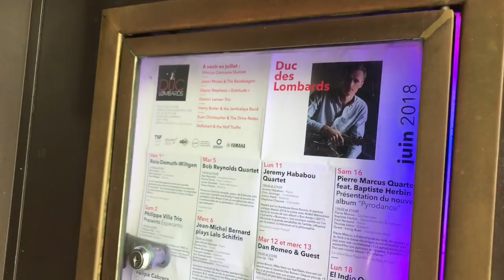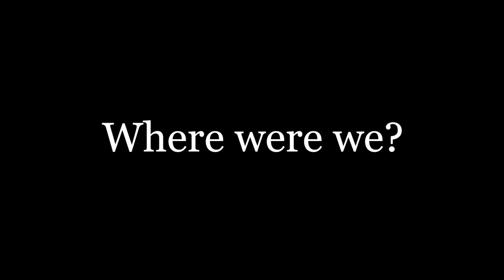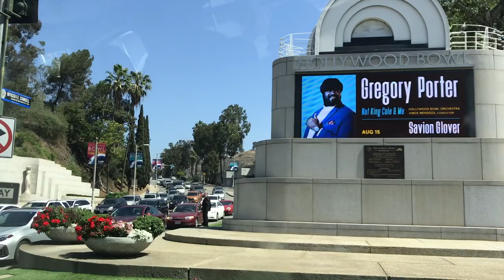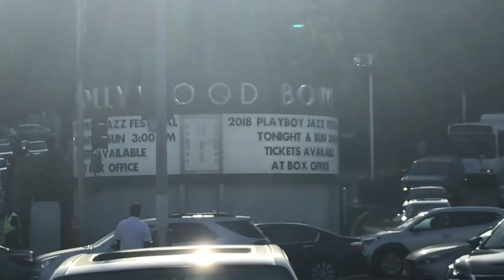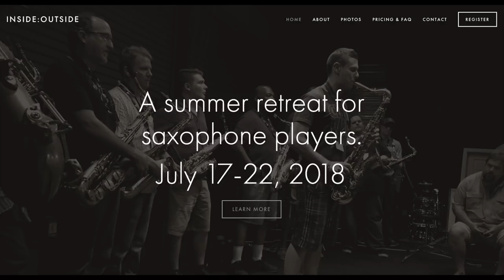When improvising, what are you thinking about? // VLOG #146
Back from our European tour straight into shows with Snarky Puppy, a recording with Yay, and this question.

Bob Reynolds is a Grammy Award-winning tenor saxophonist known for his work with Snarky Puppy, John Mayer, and 9 solo albums. His latest album, Quartet, debuted at #3 on Billboard's Contemporary Jazz charts. He is a D'Addario Woodwinds artist.

“A self-assured saxophonist and an unassuming yet effective composer…”

“…Reynolds flexes an assured hand with melding hip-swiveling jazz and funk as a bandleader.”
LA TIMES

“Some of the freshest, most compelling, and most soulful music I have heard recently. Bob Reynolds is an amazing musician, with something very exciting and original to say.”
Joshua Redman, Grammy-nominated saxophonist

“Bob is one hell of a saxophonist! His sound is rich and his execution is effortless.”
Michael Brecker, Grammy-winning saxophonist

LONGER BIO

Saxophonist Bob Reynolds is an in-demand jazz performer, educator, and sideman, as well as a regular member of the Grammy Award-winning band Snarky Puppy. Born in Morristown, New Jersey in 1977, Reynolds grew up in Jacksonville, Florida, where he first started playing saxophone at age 13. Although he listened to a range of music as a kid, by his late teens he was a dedicated jazz student. After high school he honed his skills at Boston's Berklee College of Music, where he mentored with George Garzone, Hal Crook, and others. As a leader, he debuted with 2000's The Bob Reynolds Quartet, followed by 2006's Can't Wait for Perfect. That same year, he joined fellow Berklee alum John Mayer's band and spent the next five years with the pop star, touring and appearing on such albums as 2008's Where the Light Is and 2009's Battle Studies.

In 2013, he returned to his solo work with Somewhere in Between, which reached number one on digital jazz charts. He then made his Snarky Puppy debut appearing on the genre-bending group's 2014 effort, We Like It Here. Two years later he was back with Snarky Puppy for the Grammy Award-winning Culcha Vulcha. In 2017, Reynolds delivered the EP Guitar Band, which featured appearances from Kneebody bassist Kaveh Rastegar as well as fellow Snarky Puppy members Robert "Sput" Searight (drums) and Mark Lettieri (guitar). ~ Matt Collar